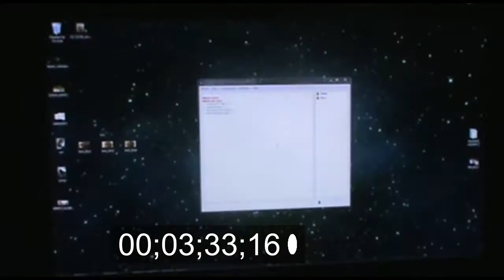Partida de Age Of Empires II Time Lapse